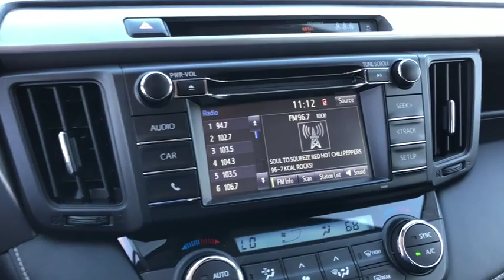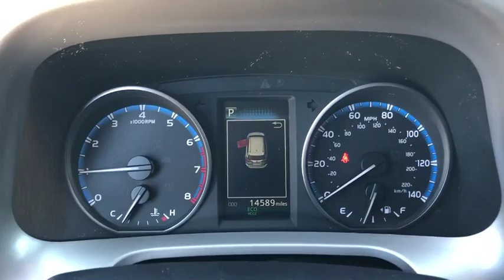2017 Toyota RAV4 Fontana, Redlands, Ontario, Moreno Valley, San Bernardino, Riverside, CA PR711A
Magnetic Gray Metallic U 2017 Toyota RAV4 available in Riverside, California at Riverside Chevrolet. Servicing the Fontana, Redlands, Ontario, Moreno Valley, San Bernardino, CA area.

Riverside Chevrolet
8200 Auto Dr

**Touch Screen Display**, **Bluetooth/USB Equipped**, **Power Sunroof**, **Fresh Oil and New Oil Filter**, **Freshly Detailed**, **Tinted Windows**, **Keyless Remote Entry**, **Non-Smoker**, **Dealer Serviced**, **Back Up Camera**, **Call Us At **, **Vehicle Sold As Equipped Including One Key. Additional Equipment Will Be At Purchaser's Expense**, Black w/Fabric Seat Trim. XLE Clean CARFAX. Priced below KBB Fair Purchase Price! Odometer is 20164 miles below market average! 23/30 City/Highway MPGbrbrbrAwards:br  * 2017 IIHS Top Safety Pick+   * 2017 KBB.com 10 Best SUVs Under $25,000   * 2017 KBB.com Best Resale Value Awards   * 2017 KBB.com 10 Most Awarded Brands